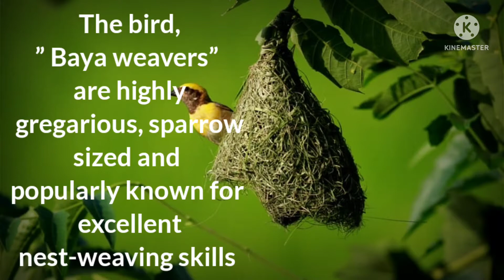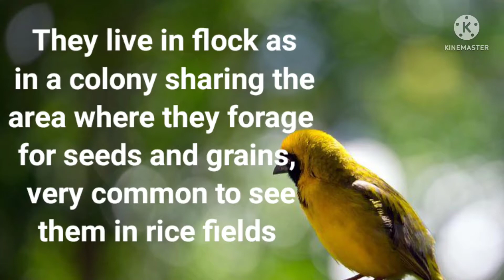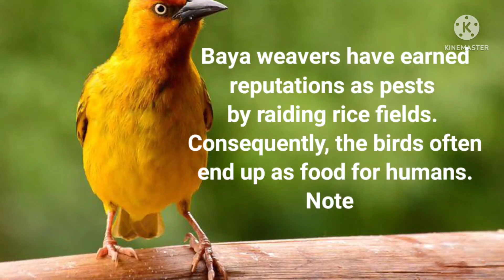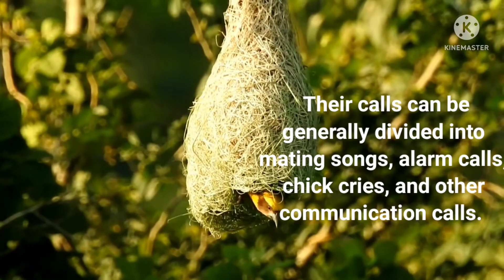Baya -a weaver bird//factsaboutbaya //incrediblebirdofindia architect of india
Baya a weaver bird of Asian sub continent

natural architect

engineer bird

social bird